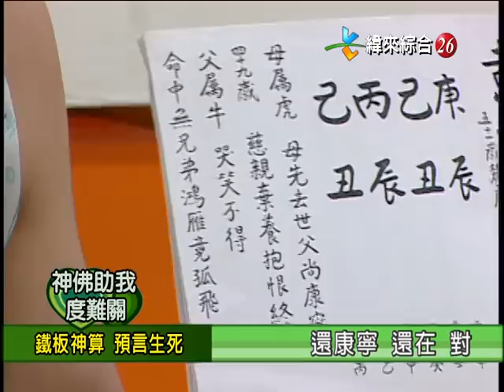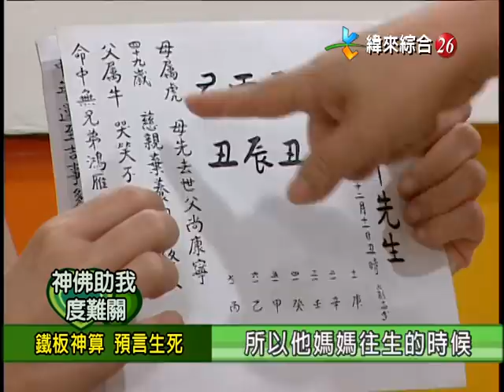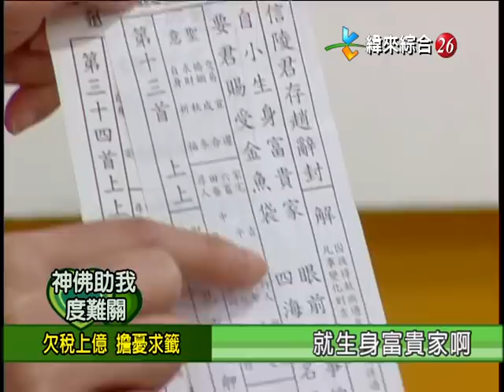【完整版】冰火五重天-神佛助我度難關 小潘潘 席曼寧 王彩樺 陳博正 #9902-36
6:38-欠稅上億 擔憂求籤
17:23-冰姐觀落陰 鬧劇一場
27:49-鐵口直斷 戲約上門
34:39-山中釣魚 差點喪命
41:53-研讀經典 神蹟顯現